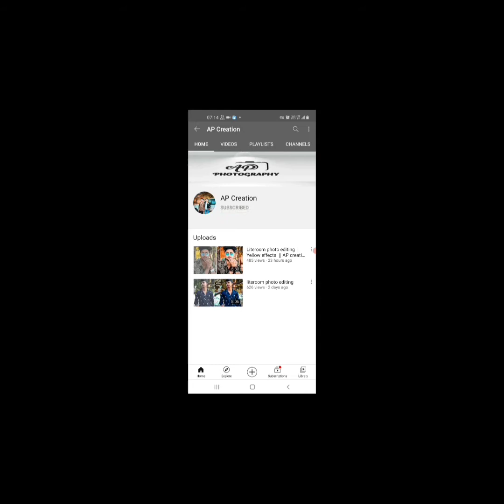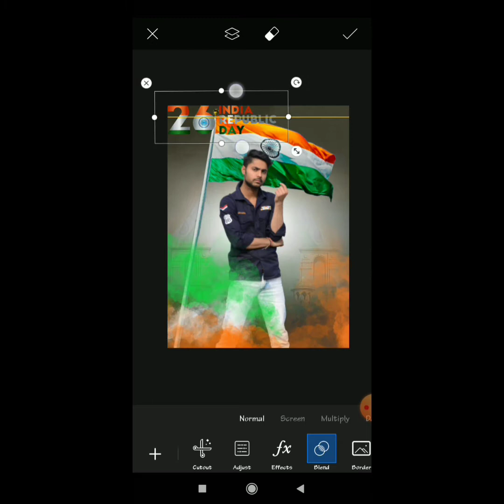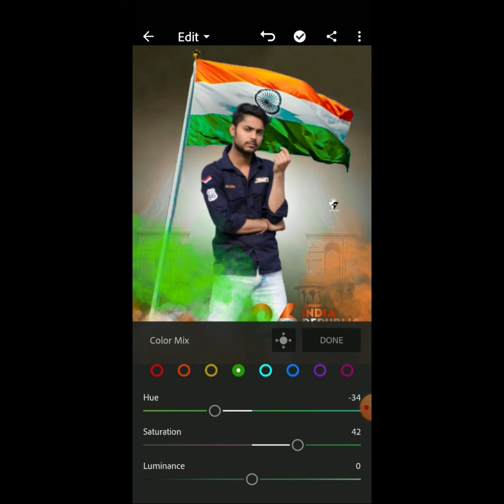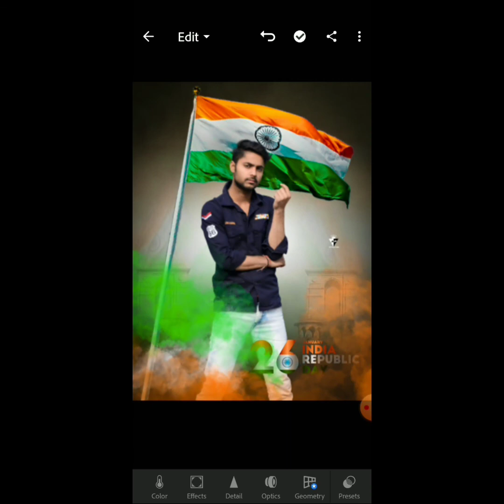Happy independence day || picart photo editing background change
Title

first video ‐ literoom photo editing 💯🙏🙏

     🔁  thx fir youtube YouTube family for support  aap sbhi ko happy Christmas day 🔂